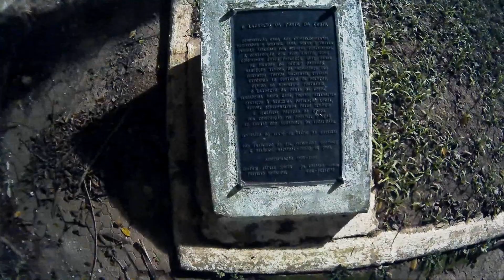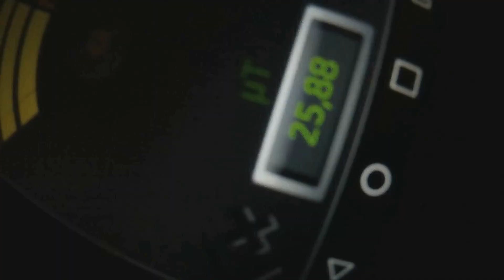Leprosário São Francisco do Sul SC - Caça Sobrenatural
Nas minhas férias fiz uma pequena investigação no Leprosário de São Francisco do Sul em Santa Catarina...
Conheça as ruínas do antigo leprosário onde muitos morreram isolados e destruídos pela Lepra.